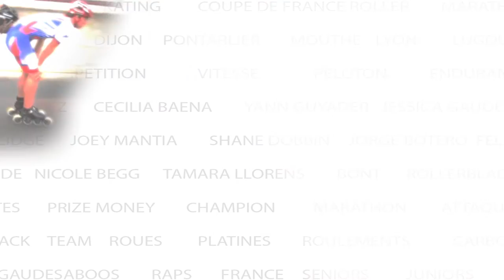Coupe France Marathon Roller - LILLE (1ère étape) - Interview Yann GUYADER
Coupe de France Marathon Roller Saison 2 -  Lille (1ère étape)
le dimanche 4 mars 2012.

Interview du Français Yann GUYADER (EOSKATE), vainqueur de cette première étape.

Résumé des Marathons:

La saison de course du route débutait ce dimanche 4 mars à Lille à l'occasion de la 1ere étape de la Coupe de France Marathon Roller. A une semaine des Championnats de France Marathon  à Valence d'Agen, tout le gratin du roller s'était donné rendez-vous pour jauger sa forme. C'est un peloton de 141 patineurs qui s'est élancé sur une chaussée humide et dès le premier tour l'équipe RPM a pris la course en main. Le Français Yann Guyader (EOSKATE), multiple champion du monde, et de retour de sa préparation en Colombie, ne se laissait pas impressionner et décidait de gérer la course en costaud en s'échappant dès le 2ème tour. Seul Brian Lepine (RPM ) va essayer de résister mais à mi-course l'affaire était close, on assistait à une victoire en solitaire de Yann Guyader , Brian Lepine terminera 2ème devant Julien Levrard.

Chez les filles, il y avait un beau plateau avec de multiples championnes (les belges Hilde Goovaerts et les soeurs Gaudesaboos, les soeurs Halbout). Contrairement au marathon masculin, les féminines vont se neutraliser tout le long de la course et se cantonner à un sprint final réglé par Clemence Halbout devant Hilde Goovaerts et Justine Halbout.
En fin d'après midi s'est déroulé le semi marathon fort de 42 concurrents qui a vu la victoire du jeune minime alsacien Anthony Della Chiesa (Colmar) chez les garcons et la jeune belge Stien Vanhoutte (Powerslide) chez les filles.

Rendez-vous à Rennes le 13 mai prochain pour la deuxième étape de la Coupe de France Marathon.